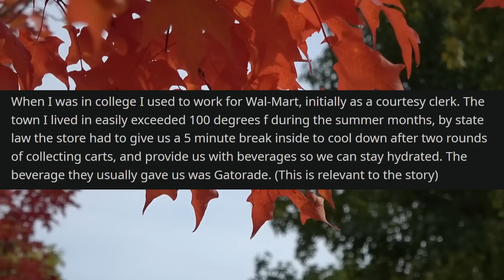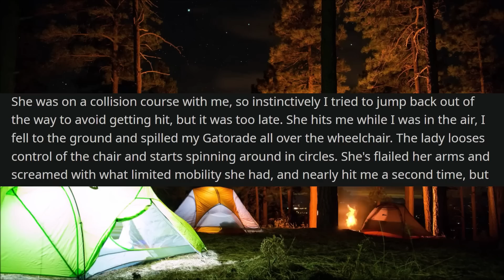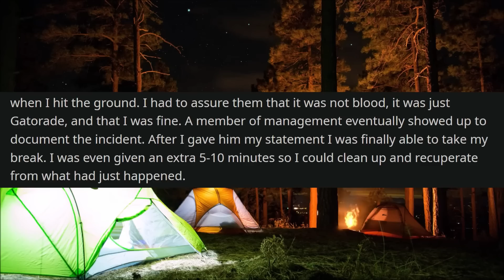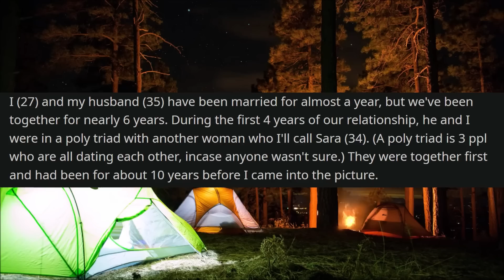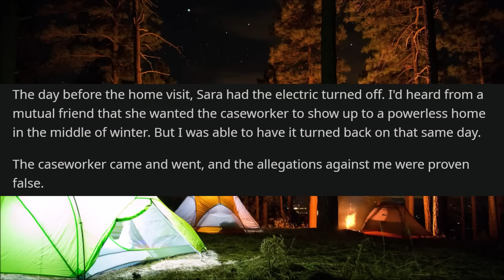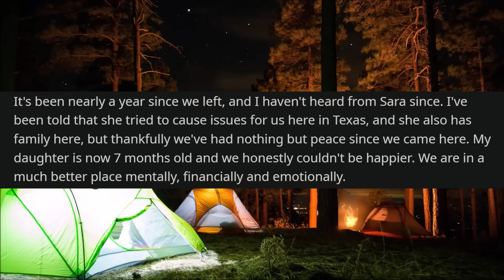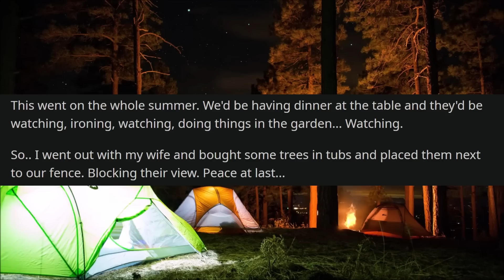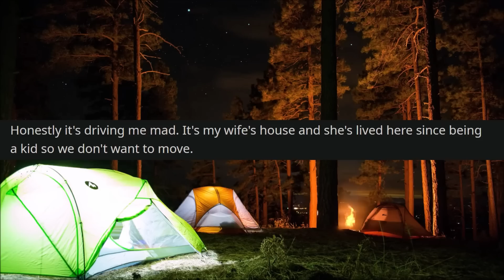r/EntitledPeople Karen Neighbor Stares In My WINDOW Constantly & Watches Us! (Creepy!)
r/EntitledPeople - In today's Reddit stories, OP is tormented by their creepy Karen neighbors who constantly stare into their windows no matter what they're doing. After trying to confront them several times they only deny it, yet continue with their absolutely disturbing behavior. This would continue for a long time, until OP and their family decide to try to do something about it once and for all.

▶️Check this out!:
r/ProRevenge Karen Threatens Me, Didn't Know I'm Her LANDLORD! Gets ARRESTED! | Reddit Stories

00:00 Post 1 by u/Golden_Silver61
05:14 Post 2 by u/PokeMom95
09:15 Post 3 by u/haggardtoad